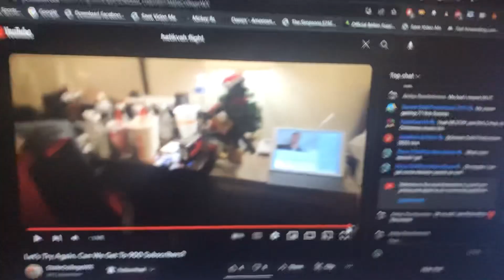Did @SouthernPennsylvaniaWX RickRoll himself on LiveStream 10-20-2023